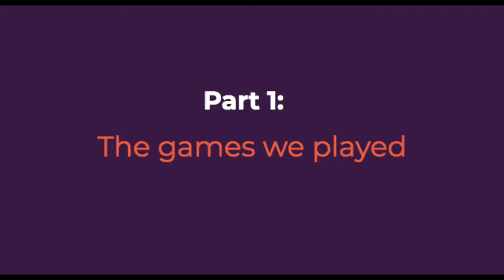How I got into board game design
People often ask me how I got into board game design. There are lots of different things that have led me here. Here are a few of them.